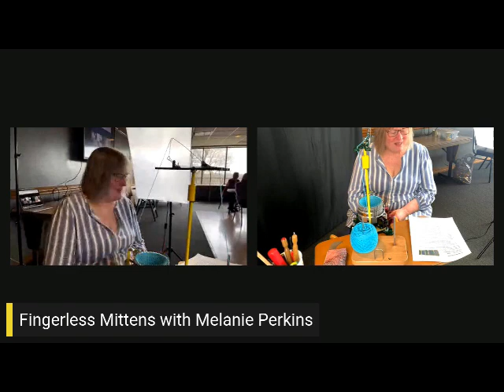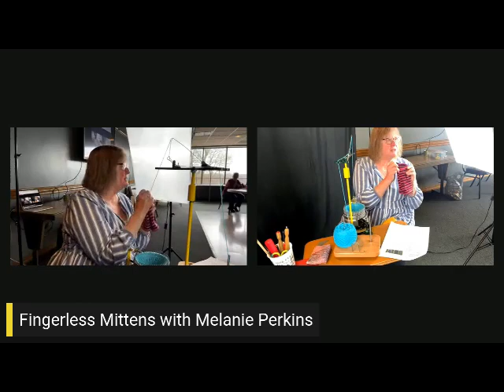Crank In 2022 Fingerless Mittens with Melanie Perkins